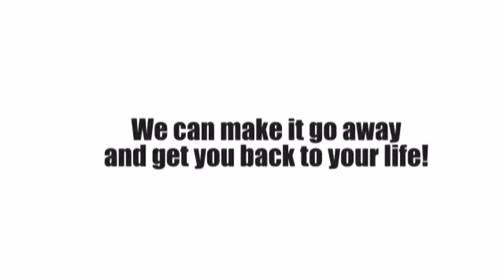Orlando Emergency Dentistry - Toothache Cure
If you're suffering from tooth pain or a toothache and need emergency dental care in orlando florida, call us now at to talk to a dental office about your tooth pain. We will discuss your issue and get you on a path back to life without a toothache.

We are a free 24 hour dental referral service in orlando florida! Anytime you need an orlando emergency dentist, give us a call and we will be happy to talk to you. Not all calls can be returned immediately but we do our best to do so.

Orlando emergency dentists can fix broken teeth or a broken tooth and repair chipped teeth or a chipped tooth. A specialty of most emergency dentists is tooth extraction which includes wisdom teeth extractions. If you have a cracked tooth we recommend seeing a dentist right away to prevent the total loss of the tooth.

None of the information contained on this page should be considered medical advice. If you have medical emergency, call 911.